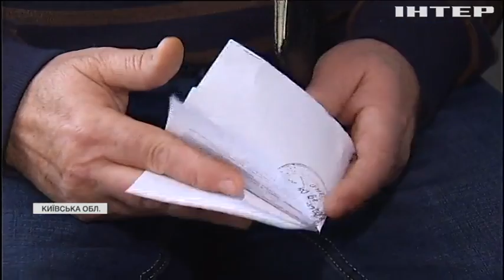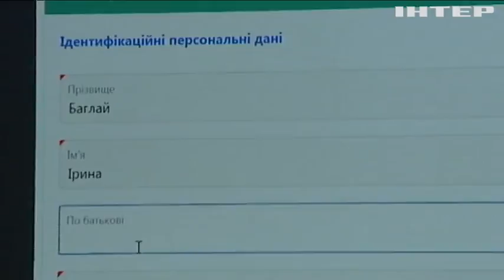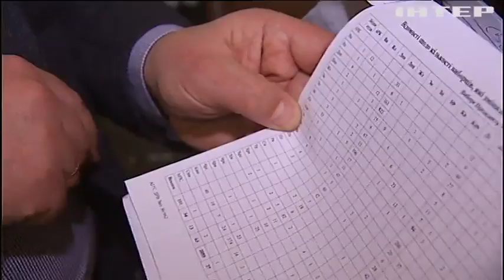Вибори в Україні: як проголосувати не за місцем реєстрації